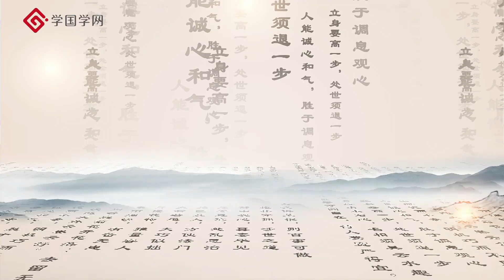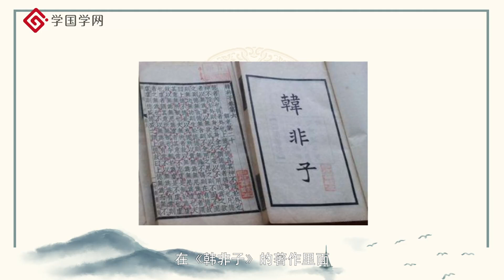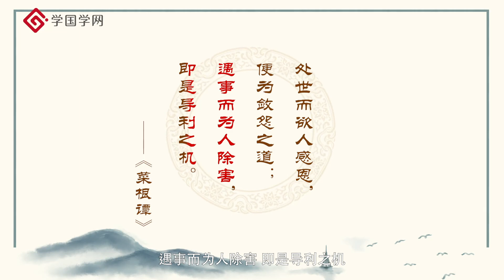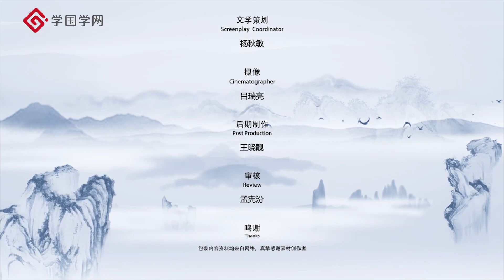《菜根谭》第37节 表面做好事却有贪鄙之念的行为【学国学网】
课程简介：《菜根谭》是明朝还初道人洪应明收集编著的一部论述修养、人生、处世、出世的语录集，为旷古稀世的奇珍宝训。对于人的正心修身、养性育德，有不可思议的潜移默化的力量。其文字简炼明隽，兼采雅俗。似语录，而有语录所没有的趣味；似随笔，而有随笔所不易及的整饬；似训诫，而有训诫所缺乏的亲切醒豁。且有雨余山色，夜静钟声，点染其间，其所言清霏有味，风月无边。